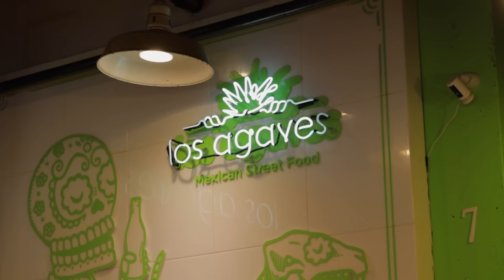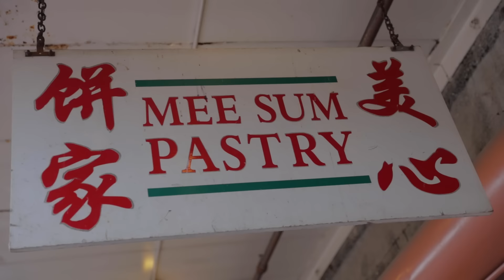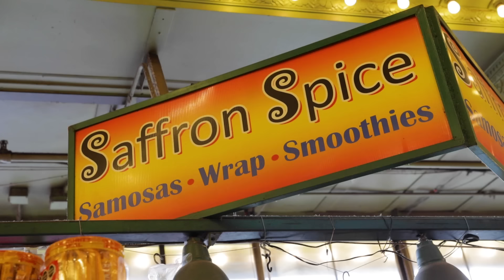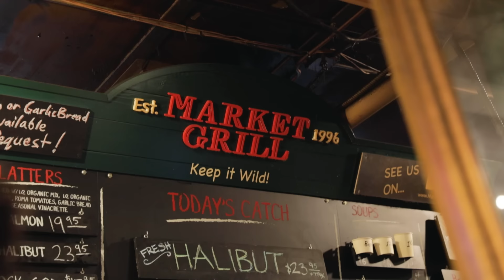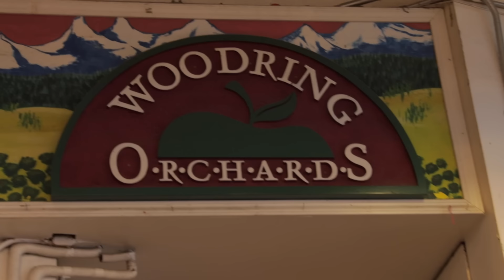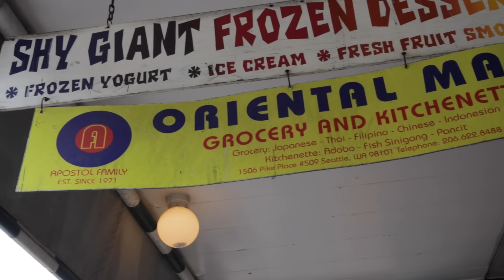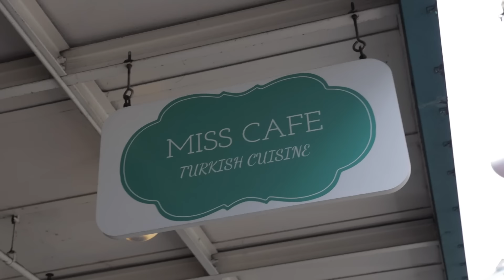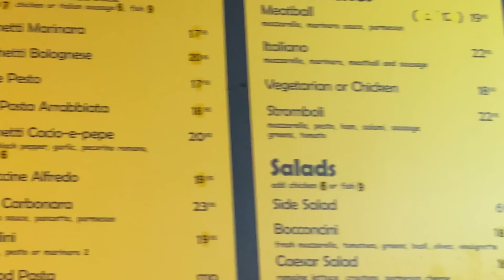Keith Eats Everything At Pike Place Market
Keith’s back to eat the menu, but this time, it’s at Pike Place Market in Seattle, Washington! What will rank as the best of the best and least best at this popular tourist destination? Watch and find out!

APPEARANCES

EDITED BY
Mishelle Martin